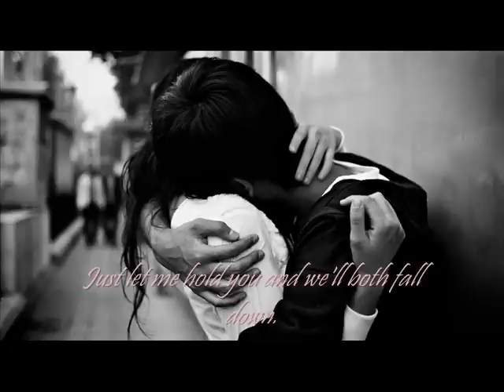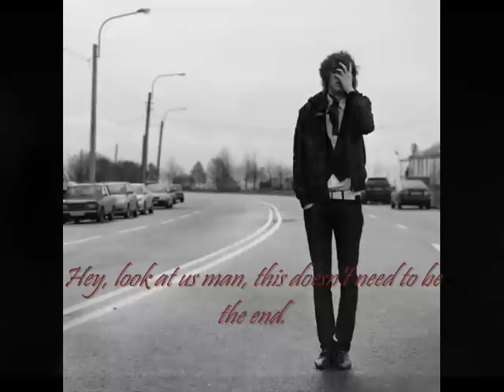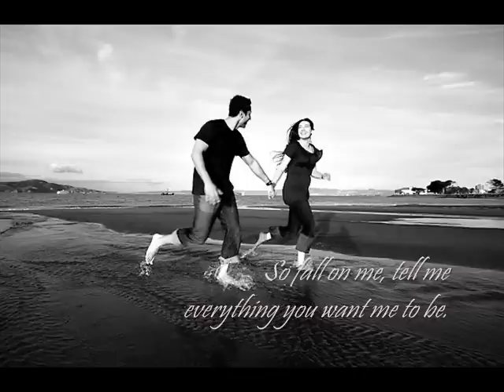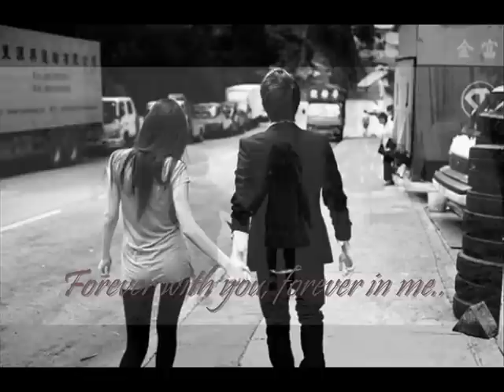Ever The Same Acoustic Version by Rob Thomas with Lyrics.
This song is Rob Thomas' acoustic version of Ever The Same. I fell in love with it and I hope you will too!
This video is a compilation of lyrics and some pictures I've obtained from 1x.com and photobucket.com.

LYRICS:
We were drawn from the weeds,
We were brave like soldiers,
Falling down under the pale moonlight.
You were holding to me,
Like a someone broken,
And I couldn't tell you but I'm telling you now.

Just let me hold you while you're falling apart.
Just let me hold you and we'll both fall down.

Fall on me,
Tell me everything you want me to be.
Forever with you, forever in me..
Ever the same.

We would stand in the wind,
We were free like water.
Flowing down under the warmth of the sun.
Now it's cold and we're scared
And we've both been shaken,
Hey, look at us.
Man, this doesn't need to be the end.

Fall on me,
Forever with you,
Forever in me,
Ever the same.
You call on me,
I'll be there for you and you'll be there for me.
Forever it's you,
Forever in me.
Ever the same.

You may need me there
To carry all your weight.
But you're no burden I assure.
You tide me over
With a warmth I'll not forget,
But I can only give you love.

So fall on me tell me everything you want me to be
Forever in me...
Ever the same.
Ever the same.
Forever it's you,
Forever in me,
Ever the same.

Forever in me,
Ever the same.

Please comment and rate, it would be much appreciated.
Hopefully more videos coming soon!